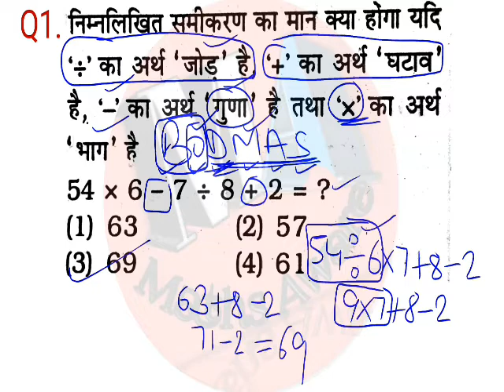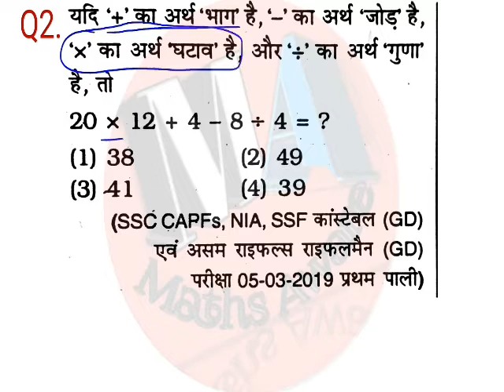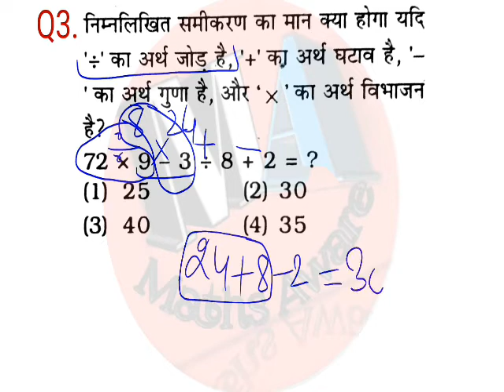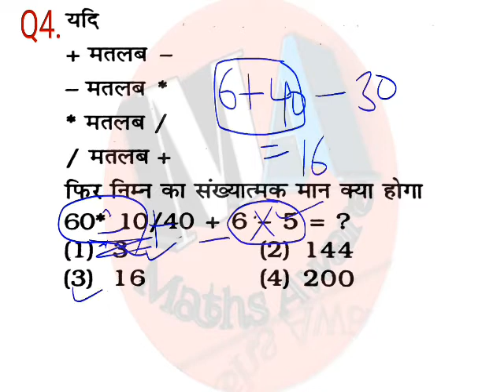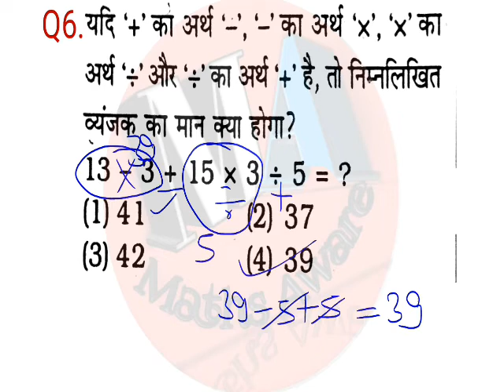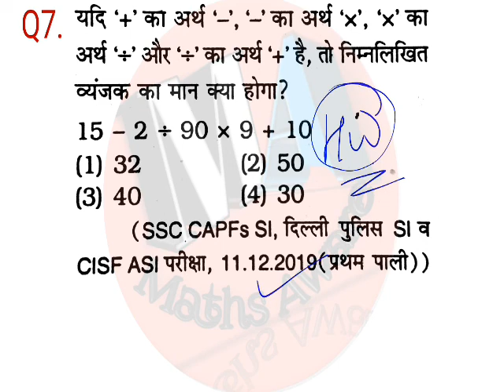Reasoning important questions for UP SI, UP PET, UPSSSC, SSC CGL, SSCGD, Bank, Revision batch day 2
important questions,
important questions daily at 10:00 pm,
maths and Reasoning daily at 10 pm,
maths,
mathematics by Amit sir,
Reasoning tricks,
Reasoning short tricks,
short tricks by Amit sir,
maths aware tricks,